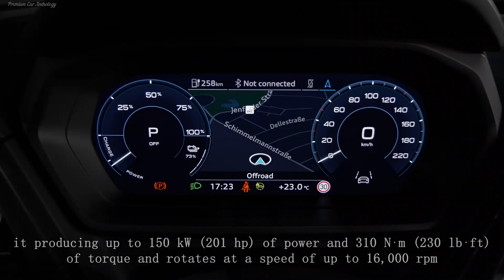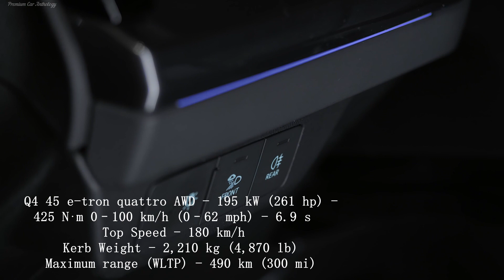Audi Q4 e-tron // e-tron Sportback 2022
Audi Q4 e-tron - Q4 e-tron Sportback review. Interior, exterior and driving. Specs. Visual review